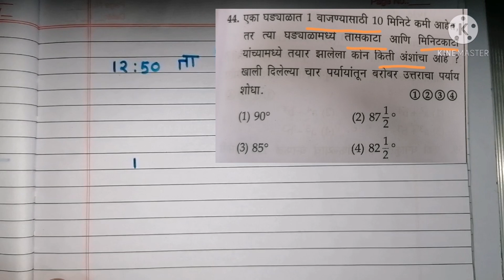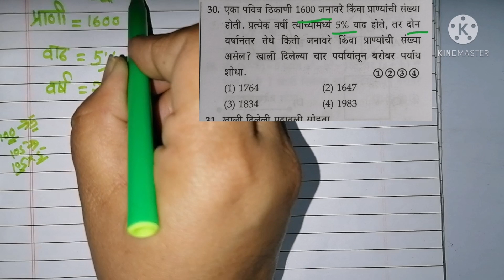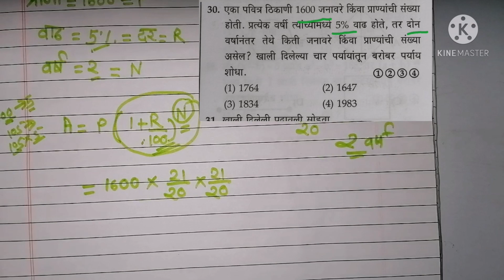Scholarship Exam 2021Class 8thMaths practice question paper solved model question paper maths 2021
8th scholarship
yashachi gurukilli
8th scholarship 2021
8th scholarship model question paper maths

Yashachi Gurukilli

Scholarship exam 2021 class 8 maths solved practice questions model paper set std 8th

8th scholarship guess paper
shishyavrutti pariksha
shishyavrutti pariksha 2021 8th
8 वी स्कॉलरशिप प्रश्नपत्रिका गणित 2020